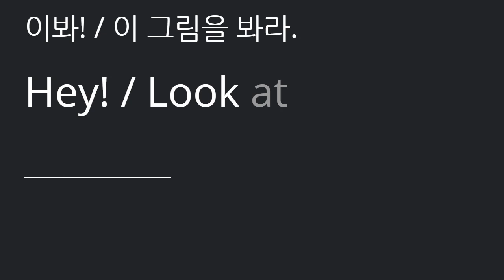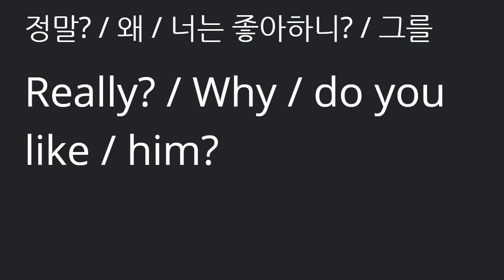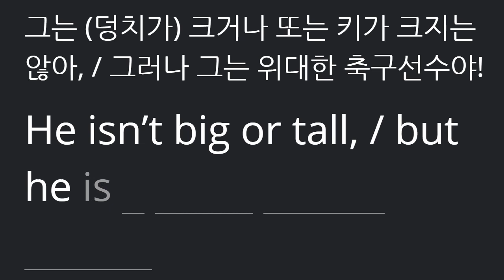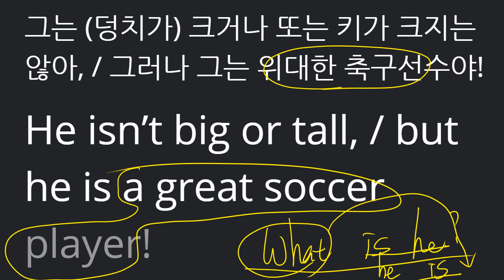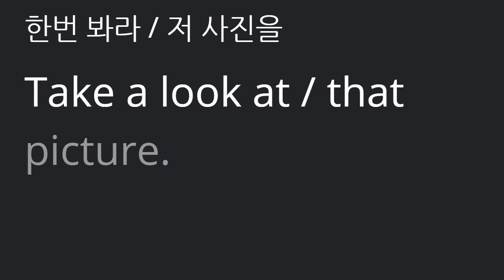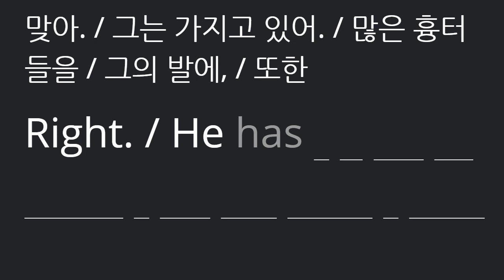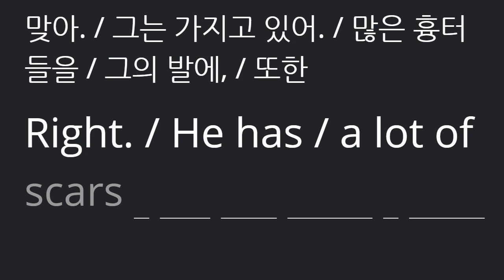배준오 2021 03 08 통문장 다시 학습하고 오기